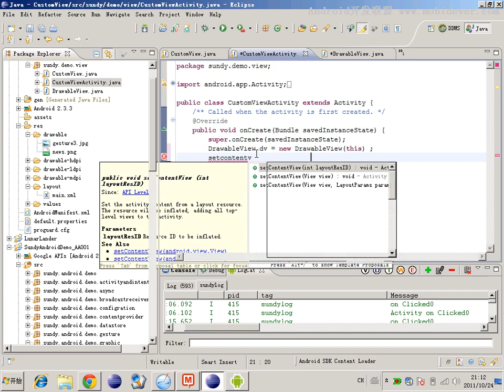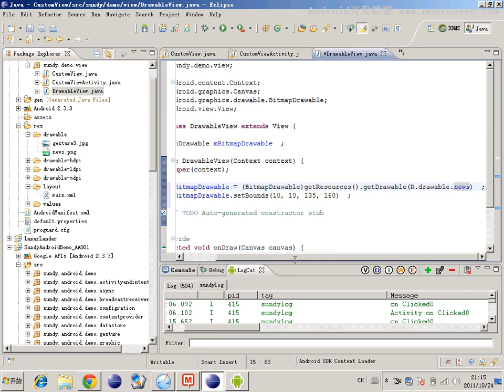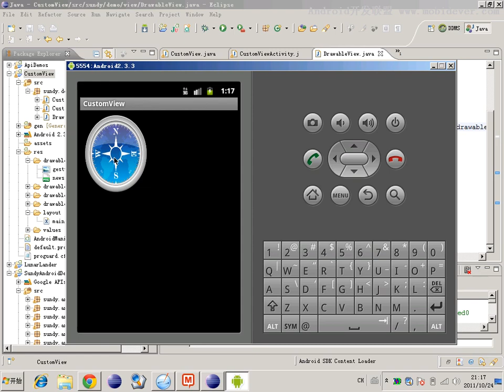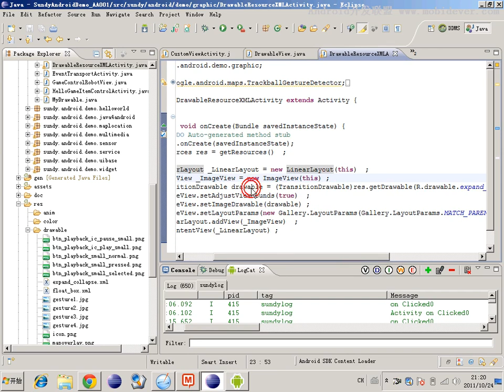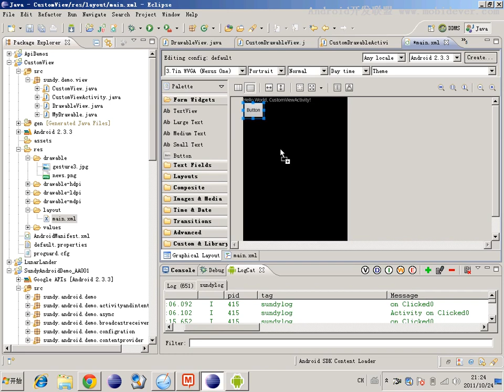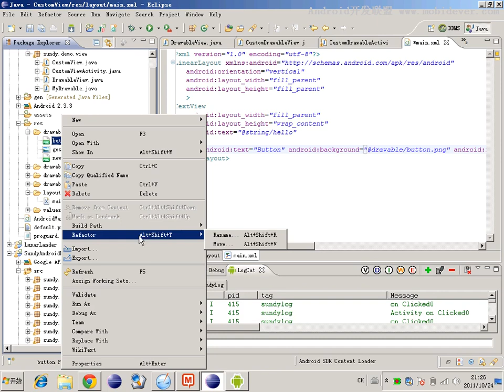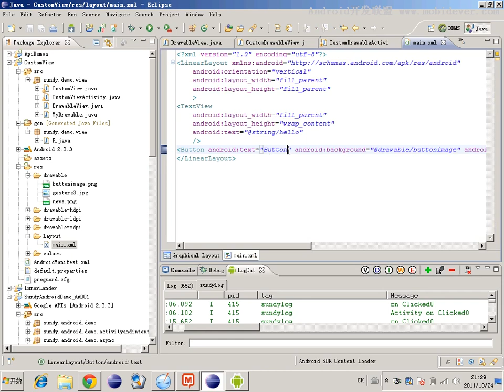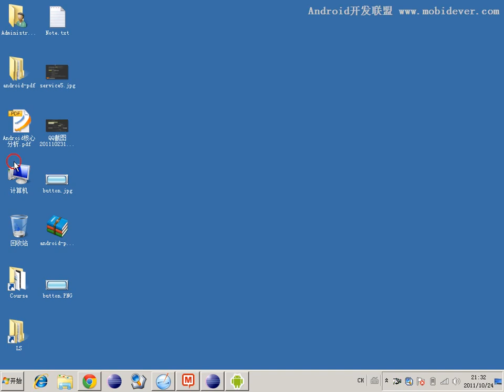Android 基础UI控件 12 12 OpenGL es实现3D